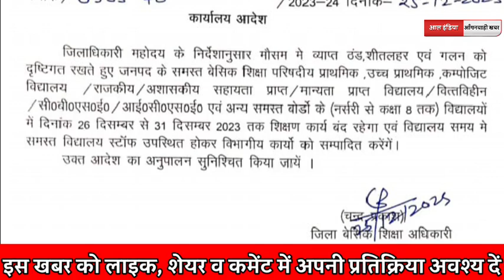Anganwadi Latest News Today | स्कूलों को बन्द रखने का आदेश हुआ जारी, पूरा साल बन्द का हुआ लिखित आदेश